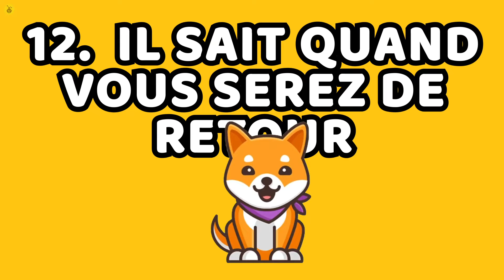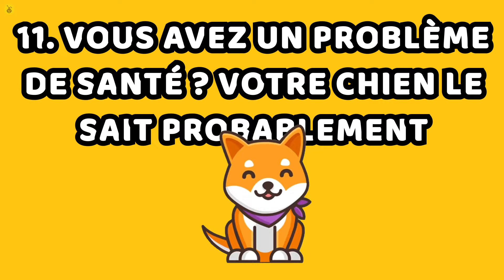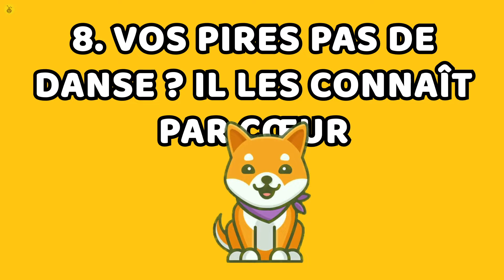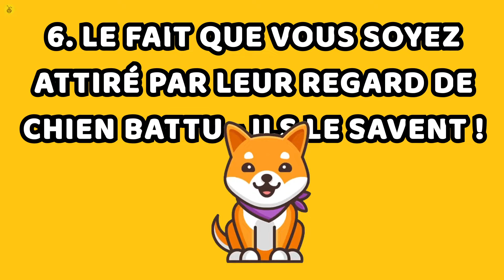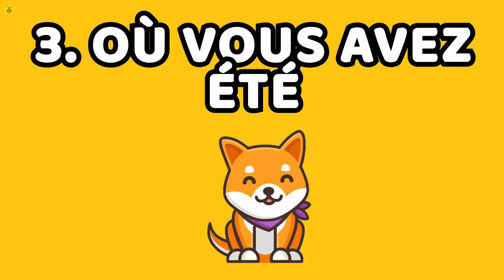12 Secrets Que Seul Votre Chien Connaît Sur Vous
12 Secrets Que Seul Votre Chien Connaît Sur Vous

Votre meilleur ami à quatre pattes est peut-être l'une des choses les plus extraordinaires de votre vie, mais devinez quoi ? Vous êtes probablement bien plus spécial pour lui qu'il ne l'est pour vous ! Avez-vous déjà pensé que votre chien pourrait en savoir plus sur vous que vous ne l'auriez jamais imaginé ?
Aujourd'hui, nous allons vous expliquer comment vous êtes aussi le meilleur ami de votre chien. Voici 12 secrets que seul votre chien connaît sur vous - commençons !

CHAPITRES :
INTRO 0:00
Il sait quand vous serez de retour 0:25
Vous avez un problème de santé ? Votre chien le sait probablement 1:05
Il sait quand vous protéger 1:44
Ils peuvent même dire quand vous êtes enceinte ! 2:18
Vos pires pas de danse ? Il les connaît par cœur 2:53
Vous n'aimez pas une certaine personne 3:31
Le fait que vous soyez attiré par leur regard de chien battu - ils le savent! 4:15
Vos véritables intentions 4:46
Il sait quand vous êtes injuste 5:26
Où vous avez été 6:04
Le nombre de selfies que vous prenez chaque jour 6:47
Les films que vous aimez réellement 7:26

AVIS DE NON-RESPONSABILITÉ : Tous les éléments contenus dans ces vidéos sont utilisés à des fins de divertissement et respectent les directives d'utilisation équitable. Aucune violation du droit d'auteur prévue. Si vous êtes, ou représentez, le titulaire des droits d'auteur du matériel utilisé dans cette vidéo et que vous rencontrez un problème avec l'utilisation dudit matériel, veuillez envoyer un e-mail à